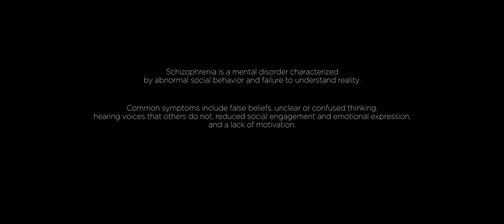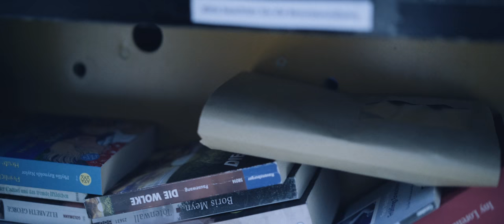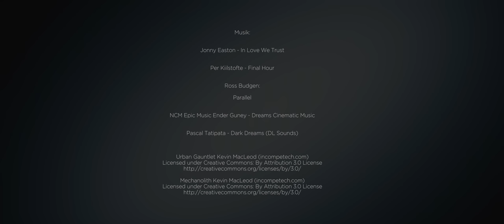NEVER FORGET YOU - SHORTFILM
Short Film „ Never Forget You“  - Project 2018

This film was created by BT STUDIOS

Description (German):

Ein Thriller - Love - Action Kurzfilm in einer kalten Nachtstimmung? Hier ist er! Das Video Team BT STUDIOS veröffentlicht nach „YouTube - The Movie“ und „Working - Title“ nun das neueste und beste Projekt bisher. Der Film war ca. von mindestens 6 verschiedenen Personen über 3 Monate in Arbeit. Wir haben auch mit Diesem Film auch wieder unglaublich viel Erfahrung hinzugewonnen und würden uns sehr über Ihr Feedback freuen.

Der Film richtet sich in keiner Weise gegen Personen, die in irgendeiner Weise mit der Krankheit Schizophrenie zu tun haben. Es dient lediglich zu dramaturgischen Zwecken und soll als sinnvolle Ergänzung zur Story dienen.

Handlung des Filmes:

Ein ganzer normaler Abend nach einer Party bei unserem Protagonisten? Keineswegs, denn er sieht, wie seine geliebte Freundin von einem Killer erschossen wird. Die Trauer zieht sich über mehrere Jahre lang und als an jenem sonnigen Frühabend der Protagonist wiedermal an ihrem grab trauert, entschließt er sich Rache gegen den Killer durchzuführen. Dazu kauft er bei einem altbekannten Dealer für gutes Geld eine Waffe. Als er dann, schon fast vergessend, einige Jahre später erneut abends unterwegs ist, trifft er auf den Killer und verfolgt ihn. Er versucht den Killer zu erschießen, doch dieser trifft ihn kurzer Hand, nachdem der Killer sich hinter einer Ecke versteckt hatte. Doch als dann der Killer zum Todesstoß ansetzen will, merkt der Protagonist, das er selber der Killer ist - Er begeht Selbstmord. Im Nachgang sind wird deutlich, dass zwischen dem Protagonisten und seiner ehemaligen Freundin eine lange schöne Beziehung aufkam. Doch als in der letzten Szene der altbekannte Dealer bzw. Waffenverkäufer mit der Freundin des Protagonisten steht, wird dieser wütend und erschießt seine Freundin.

Deutung der Handlung:

Er hat seine Freundin erschossen, was in Jahre lange Trauer zieht. Letztendlich entschließt er sich dazu Suizid zu begehen. Die Szenen der vermeindlichen Killers bzw. der Killer selbts, waren vollständig eingebildet.

„Never Forget You“:
Schauspieler:

Protagonist: Flynn Wilde
Killer: Henning Jaacks
Freundin: Marie Gerken
Verkäufer: Niklas Ruehs
Passantin I : Lena- Sophie Alpers
Passant I: Benjamin Trey

Regie: Tim Rhinow
Produzent: Benjamin Trey
Drehbuch: Tim Rhinow
Kamera: Benjamin Trey, Moritz Bach, Niklas Ruehs
Kostüm: Lena-Sophie Alpers
Schnitt+ V/SFX: Benjamin Trey, Moritz Bach

Die Musik ist mit der Kreativ Commons Lizenz 3.0 nutzbar. Es seien die Künstler mit ihren Werken aufgelistet:

Jonny Easton - In Love We Trust

Per Kiilstofte - Final Hour

Ross Budgen:

Parallel

NCM Epic Music Ender Guney - Dreams Cinematic Music

Pascal Tatipata - Dark Dreams (DL Sounds)

Equipment:

Für Technikinteressierte sind hier unsere Mittel aufgelistet, um diesen Film auf die Leinwand zu bringen:

Kamera I: Sony A7s II + Sony 55mm f1.8 ZA (ggf. Tamron 24-70 f.2.8)
Kamera II: Sony a6300 + 18-105mm f4.0
Mikrofon: Rode Video Mic Pro
Gimbal: DJI Ronin M
Schnitt: Final Cut Pro X + FilmConvertPro + Osiris 31mm LUT

Die Templates sowie Songs, sind zum Teil für kommerzielle Nutzung käuflich erworben und somit im Rahmen von BT Studios nutzbar.